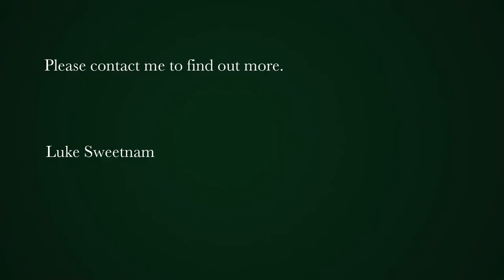2 bedroom house for sale in Observatory (Cape Town) | Pam Golding Properties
Beautiful 2-bedroom home in sought after pocket of Observatory
Exclusively presenting this beautiful 2-bedroom home in the most sought after pocket of Observatory.

If you are looking for a more serene and peaceful part of Observatory, look no further, this fantastic 2-bedroom, 2-bathroom home is perfectly located away from the hustle and bustle of Lower Main and Main Road, but close enough to benefit from the Observatory lifestyle and it's amazing people.

Wooden floors flow though the home, creating a wonderfully classic Observatory home feel, which tie into the open-plan living/dining room & kitchen, complete with a breakfast bar, built in oven & hob in the old kitchen fireplace, wooden countertops & plumbing for 2 appliances.

Before heading out into the fantastic back courtyard, with a built in braai and seating, exiting the kitchen leads into the cleverly designed laundry and bathroom at the back of the property which can be closed off from the kitchen.
A side lane provides some extra storage space and lighting into the bedrooms and living room.

With quick access to all major highways, shopping, restaurants and public transport, Observatory is a fantastic and convenient area to live in with its central location.

Currently tenanted until 31 Jan 2023, perfect for both buy-to-live and investors alike.